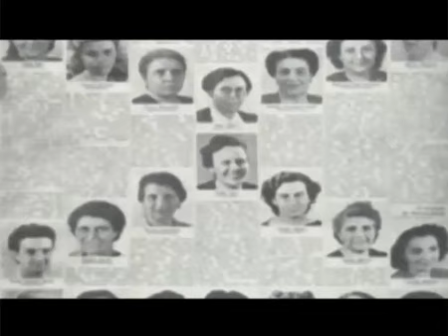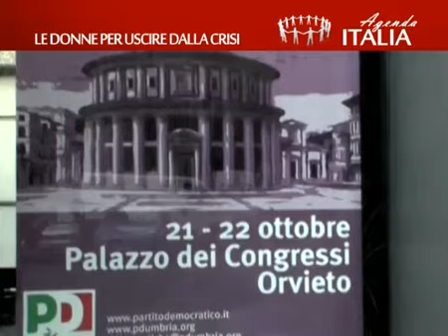Le donne per uscire dalla crisi - Youdem Tv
- Agenda Italia, Società, puntata del 31/10/2011, in studio Roberta Agostini.
Si discute del ruolo delle donne per uscire dalla crisi partendo dal Forum Nazionale delle Aminnistratrici del Pd svolto ad Orvieto il 21 e 22 ottobre. In studio Roberta Agostini, responsabile conferenza delle Donne del Pd